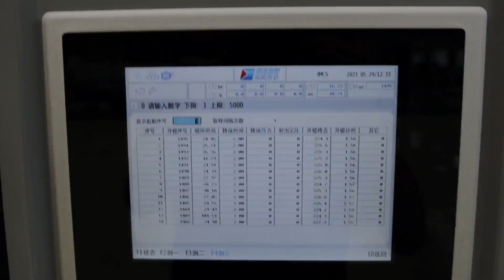Machine de moulage par injection de jouets en plastique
SOUND Company, située dans la ville de DeQing, province du Zhejiang. Commencé en 1956, plus de 66 ans d'expérience dans la machine de moulage par injection, des experts japonais en tant que gestionnaires professionnels, ont introduit des concepts de gestion avancés et un processus de production de première classe, une promotion complète de la gestion fine. fournir l'ensemble de la machine de moulage par injection de précision à économie d'énergie Serial Servo avec force de serrage 900KN-40000KN, Les principaux produits, y compris: SE Servo Engey-saving serial, UN High-Efficiency Precision series, UN-EMH series hydraulic&electric machine, HE Two-Platen serial , Série FE Full-Electric, série MT Mix-DualColor, série MC Clear-Dual Color, série FJ injection basse pression, série FJN extrusion-injection, nous avons le certificat ISO: 9001: 2008 et CE. Nos produits sont bien vendus en Chine et exportés vers les pays et régions des années 90, tels que la France, le Japon, l'Arabie saoudite, le Mexique, le Brésil, l'Indonésie, l'Inde, la Russie, les Émirats arabes unis, le Nigéria, le Ghana, les États-Unis, la Bolivie, etc. N'hésitez pas à me contacter. si vous recherchez une machine de moulage par injection de plastique, nous fournissons un projet clé en main, tel qu'une machine d'injection, un équipement auxiliaire, un moule à injection, un robot. Nous nous réjouissons de coopérer avec vous à l'avenir.